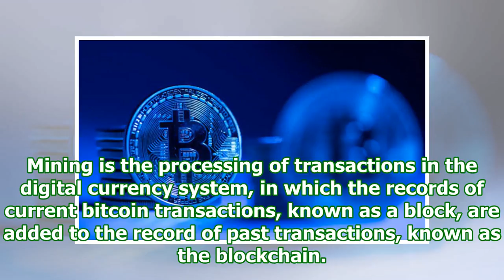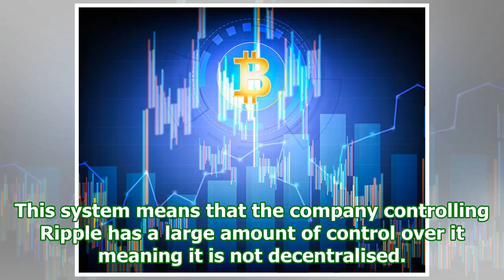Ripple is not the next bitcoin experts say listing misleads investors as price soars